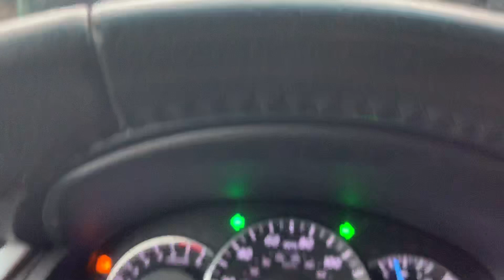First snow in winter 2019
It’s snowing 🌨 in Brooklyn